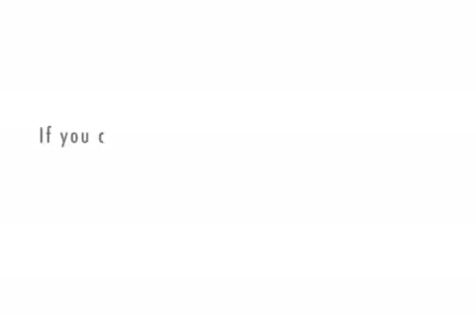Nimby robot prepares to save Berkeley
NIMBY robot prepares for to save Berkeley and the world.